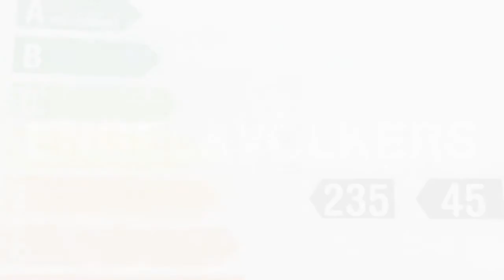Palamós l W-02NABD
PRÁCTICA CASA ADOSADA AL LADO DE LA PLAYA EN PALAMÓS

▪ 3 Dormitorios
▪ 2 Baños